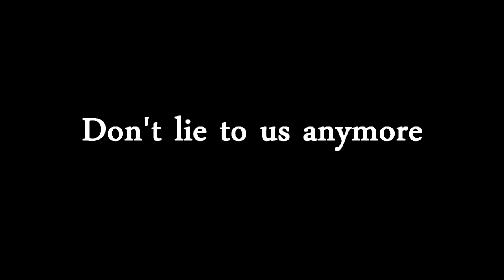Sick and Tired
Thou shalt pick thy nose...!